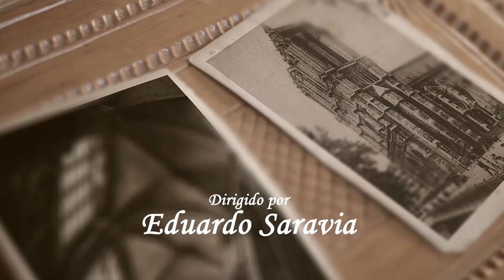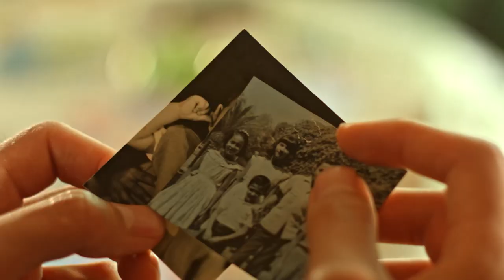Learn Spanish Series Buena Gente S4 E5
The Learn Spanish series Buena Gente is the show you need to help you learn Spanish! In this stand-alone season Alejandro and Sandra discover a note written 60 years ago that leads to a series of discoveries and questions. Be sure to check out the other stand-alone seasons of Buena Gente. Watch in any order!

Get transcripts, translations, and listening comprehension questions for Buena Gente on Spanish Playground

The Buena Gente theme song is by Mariana Iranzi. for more Spanish learning songs.

These Spanish videos for beginners make excellent Spanish lessons. The Learn Spanish series Buena Gente is entertaining and educational for high school classes and adults. The series includes Spanish subtitles. Activate the subtitles by clicking cc and then going to settings (the gear icon).

The Buena Gente video series is filmed in Guanajuato, Mexico. In addition to standard Spanish, the video series teaches Mexican culture and vocabulary.